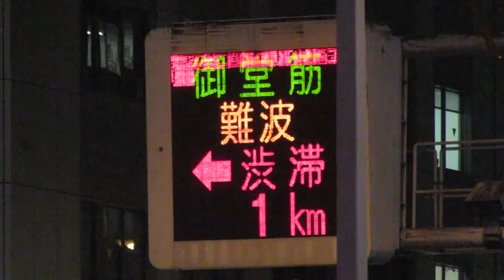南森町駅付近の大阪府警察 道路情報板 不調で表示が消える様子